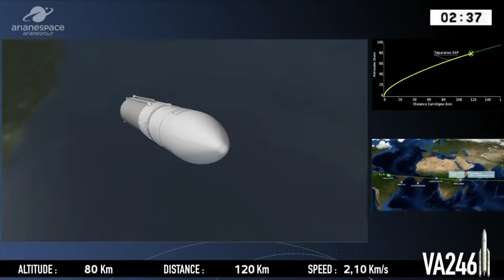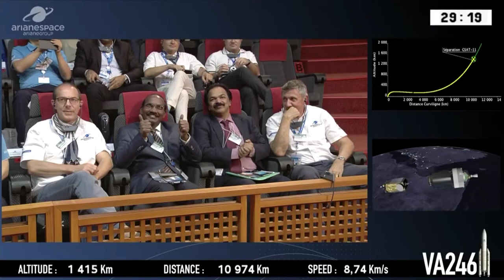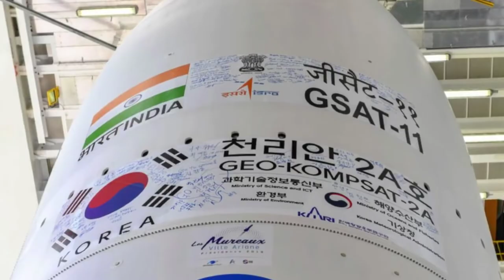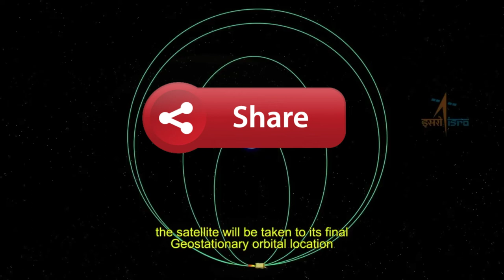GSAT-11: What the heaviest ISRO satellite ever will do for India || Secrets || Benefits (Hindi)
( हिंदी ) Indian Space Research and Organisation (ISRO) has successfully launched India’s heaviest and most-advanced communication satellite GSAT-11 into space. It was launched on board of Ariane 5 VA-246 rocket from Kourou Launch Base, French Guiana.

Questions included in video
1. What is GSAT 11?
2. HOW IT LAUNCHED?
3. WHY GSAT 11 LAUNCHED FROM FRENCH GUAINA?
4. BENEFITS OF GSAT 11?
5. WHY GSAT 11 DELAYED?
6. UNBELIEVABLE FACTS ABOUT GSAT-11
7. FULL DETAILS OF GSAT 11 IN A SHORT VIDEO

ICA TECH
(IT'S CONFIDENTIAL about Tech)

Keep Loving.
Keep visiting for more knowledge topics